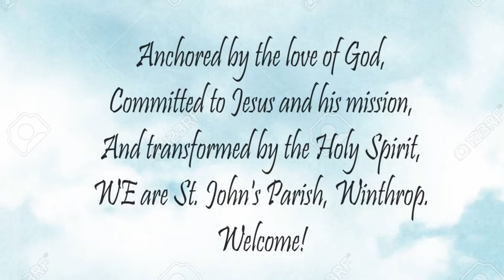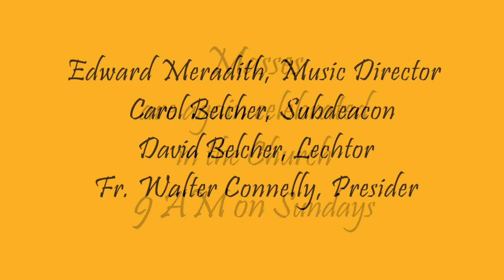St John's Episcopal Church Winthrop MA October 25 2020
St John's Episcopal Church Winthrop MA
Oct 25 2020
21st Sunday after Pentecost